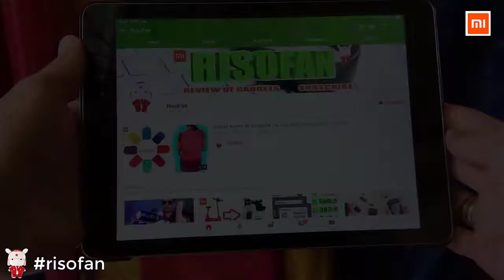Xiaomi Mijia Repelente Eletrônico 2021| Versão Inteligente Smart e Básico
O Xiaomi Mijia Mosquito Repelente é um repelente eletrônico da Xiaomi que promete manter mosquitos e outros pequenos insetos voadores longe de sua casa. O aparelho funciona da mesma forma que outros produtos do segmento, com pequenos tabletes de substâncias para repelir os bichos.